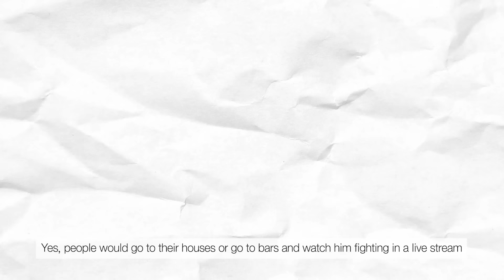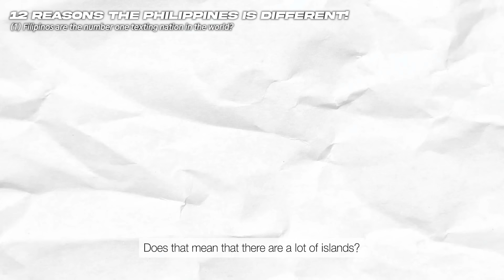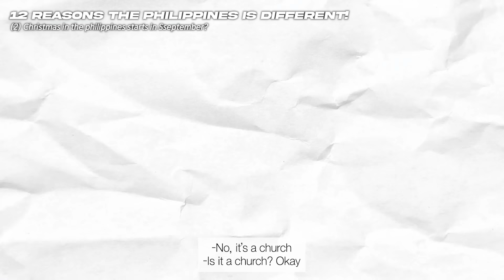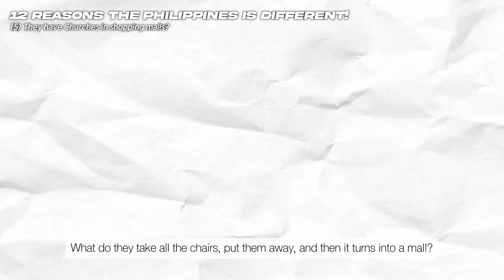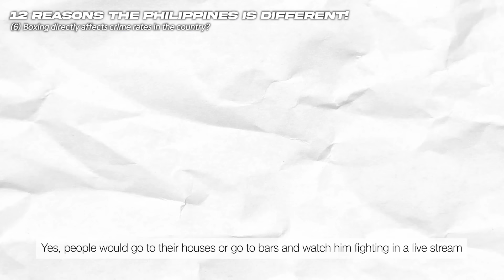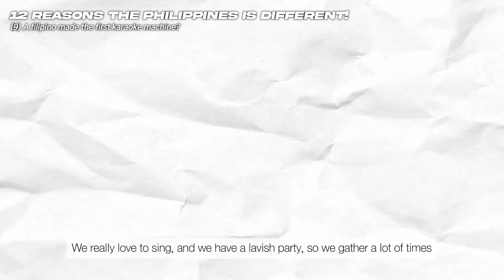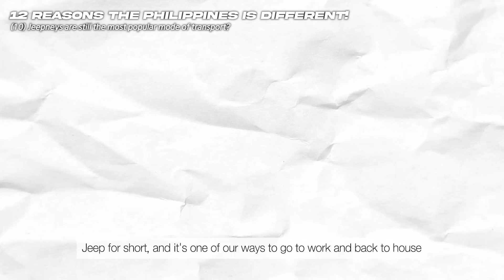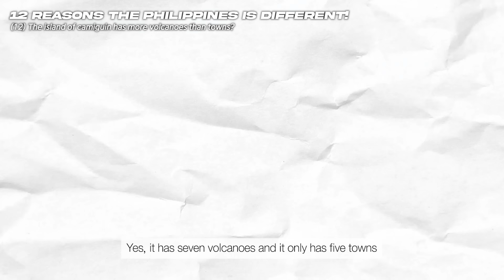12 Reasons the Philippines is different from the rest of the World! Did you know these facts?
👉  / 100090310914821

Do you Know Philippine Text more than USA + Europe?

Please follow our panels!

ID Elita @alohaelita
US Jessica @0.25kimchi
PH Anikanov @anicadoll
MY Hazeline @hazelinefoo
ES Laura @yourlau
IT Virginia @virgi.gatti
BR Julia @juliagulacsi